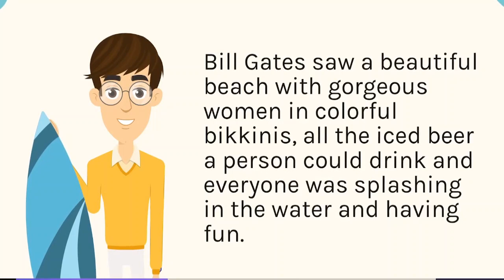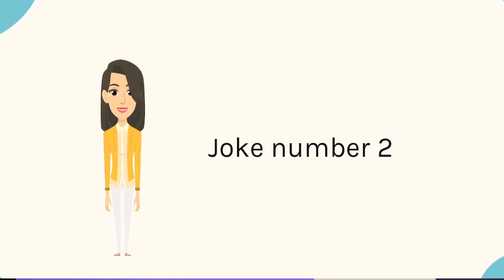🤣 One day Billii Gates died and went to heaven. When he got there he- BEST JOKE OF THE DAY! 🤣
➤Description: Hello Everyone, Welcome to Joke Tale, In Todays time, everybody is busy with his work, responsibilities, duties, and many more things which leads to serious mental stress. They don’t have time for their mental health. They don’t even know that when they laugh freely. To make everybody laugh we came up with youtube channel JokeTale. It is a channel that uploads videos of very funny jokes with a hilarious twist to make you laugh. In this video, we have 6 of the funniest jokes that are guaranteed to make you laugh out loud and you will find a funny joke which will make you laugh a lot🤣🤣 and  Jokes to make girl laugh, jokes to tell your crush, jokes to make people laugh, Jokes to tell your friends, Clean jokes that will make you laugh so hard, tell me a joke win 20 dollars, tell me a joke quadeca, funny jokes to tell my friend, are also in this video .

1.🤣 BEST JOKE OF THE DAY! - A man comes into his bedroom and sees his wife with his best ..🤣
2.🤣 BEST JOKE OF THE DAY! - As the young girl passed her parents' bedroom she saw ... 🤣
3.🤣BEST JOKE OF THE DAY! -A Guy Takes His Girlfriend To His Bedroom, Drops His Pants, And Says 🤣jokes
5.🤣 BEST JOKE OF THE DAY! -‘I’ve just done sex education, if I have lovemaking before my.. 🤣

Some Relevant Content:

1. 🤣 BEST JOKE OF THE DAY! - A priest and a nun are caught in a blizzard... | Funny Daily Jokes

2. Funny Joke: He noticed his friends wife wasn't wearing any underwear - she offered him a surprise

 3. Funny Jokes: 5 Quickies

4. 🤣 BEST JOKE OF THE DAY! - Little Johnny was being rude in class... | Funny Daily Jokes

 5. Funny Adult Joke: A man got lost playing golf, so asked the lady in front of him what hole he was on